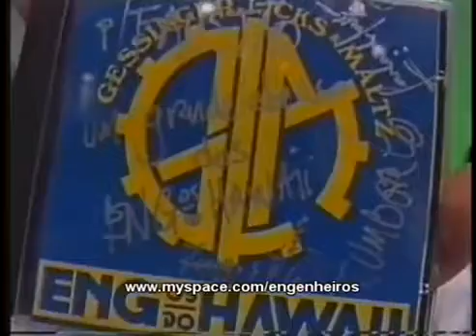Engenheiros - Sim nessa fase era um baita Power Trio!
Videos Variados!
Músicas & Filmes, montagens diversificadas.
Entretenimento casual e bagunçado... tudo junto e misturado!